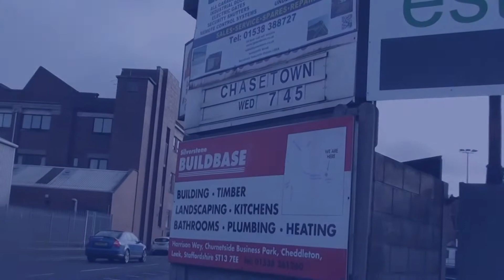Pre Match Pitch Update - Leek Town v Chasetown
Jim pops into Harrison Park to have a look at the pitch following the 2 - 2 draw with Sheffield FC.

The next home game is on Wednesday night (28th January '15) kick off at 7:45pm.

Leek Town TV will be at the game.